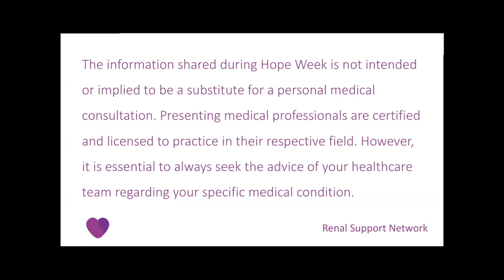Why I Chose Home Hemo Dialysis by Rachel Cluthe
Home hemodialysis can give you more freedom as it puts you in charge of your own schedule. Learn why Rachel chose this option and how it works for her.

Hope Week is the Renal Support Network’s Annual Patient Education meeting. Hope Week is a national, virtual event. Each day is focused on a specific disease or treatment for kidney disease. Speakers include healthcare professionals and people who have learned to live and thrive in spite of having kidney disease.